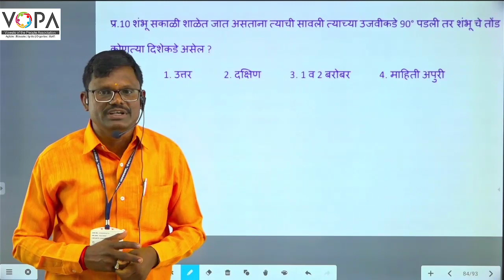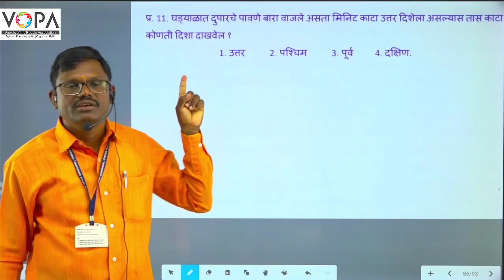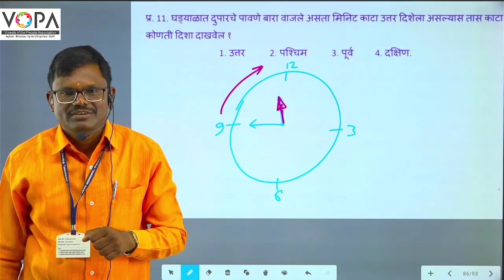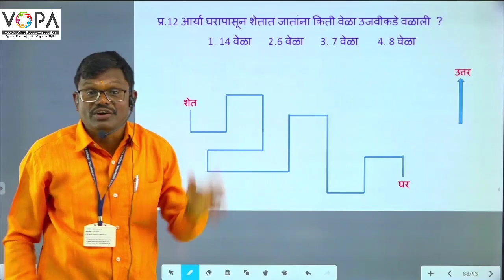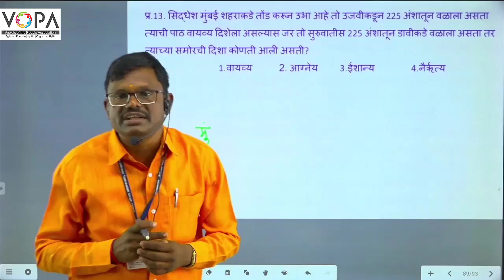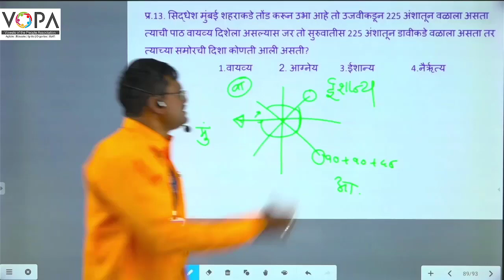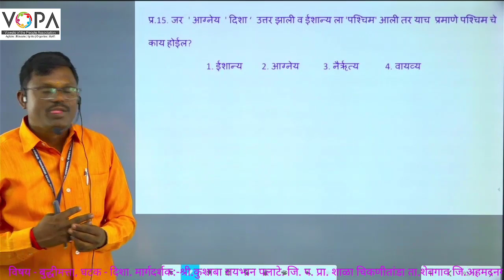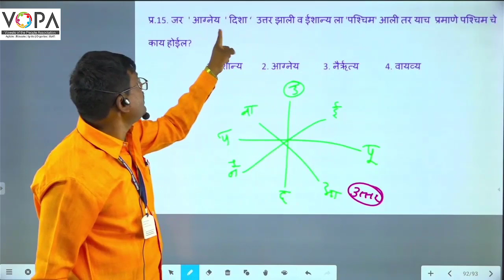५ वी | बुद्धिमत्ता | शिष्यवृत्ती | दिशा । V4 | V-School